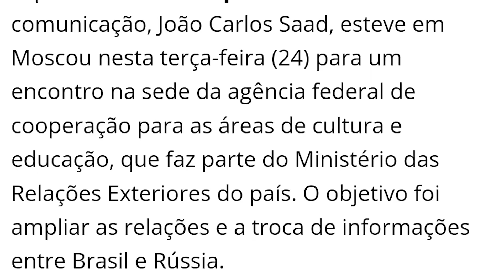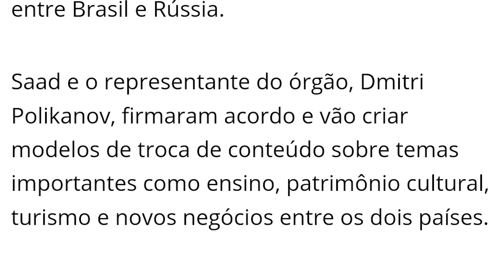Depois da China, Band chega a novo acordo com a Rússia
Grupo Bandeirantes assinou acordo de cooperação para visita à Rússia com o objetivo de ampliar as relações e troca de informações com o país

O presidente do Grupo Bandeirantes de Comunicação, João Carlos Saad (João Carlos Saad), teve encontro em Moscou nesta terça-feira (24), na sede da Agência Federal de Cooperação nas Áreas de Cultura e Educação, que faz parte do Ministério das Relações Exteriores do Federação Russa. nação. O objetivo é ampliar as relações e a troca de informações entre Brasil e Rússia.

Saad e o representante da entidade Dmitry Polykanov assinaram um acordo e vão criar um modelo para troca de conteúdo entre os dois países sobre temas importantes como educação, patrimônio cultural, turismo e novos negócios.

O presidente do Grupo Bandeirantes também foi recebido na sede da TV Bris, emissora russa que oferece programação 24 horas em quatro idiomas, incluindo o português.

“Hoje falamos muito sobre a Rússia, sobre o Brasil, sobre o quanto nós e nossos países temos em comum. Discutimos quais outros projetos podemos implementar em um futuro próximo com esforços conjuntos. Definitivamente, temos muito a fazer nos próximos anos”, disse Saad.

A TV Brics transmite reportagens de grandes grupos de mídia em países emergentes, incluindo a Band.

“Espero que este trabalho de uma familiarização mútua e mais profunda sobre as tradições, a cultura, a economia, o potencial e as oportunidades apresentadas pela rede internacional TV Brics sirva para a prosperidade da Rússia, Brasil e outros países do grupo Brics”, afirmou Polikanov.

00:00 Intro
00:19 E a China hein?
00:41 E a Rússia hein?
01:48 Precisa disso?
03:02 Final

Você pode apoiar e ajudar esse canal a continuar produzindo através do SEJA MEMBRO do canal Seja membro deste canal e ganhe benefícios: